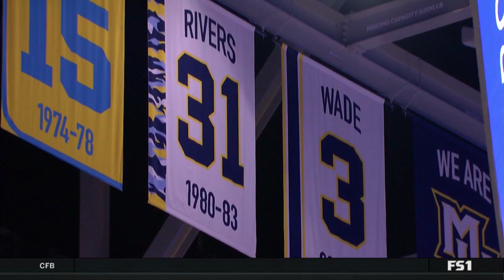2020-21 Marquette vs. Seton Hall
Marquette vs. Seton Hall 12/17/20

Final Score: Seton Hall 70, Marquette 63

Marquette:
DJ Carton--16 points
Theo John--13 points, 4 blocks

Seton Hall:
Sandro Mamukelashvili--17 points, 6 rebounds, 7 assists, 3 steals
Jared Rhoden--16 points, 8 rebounds